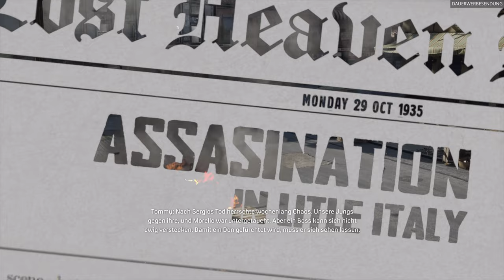Mafia: Definitive Edition #012 - Creme de la Creme